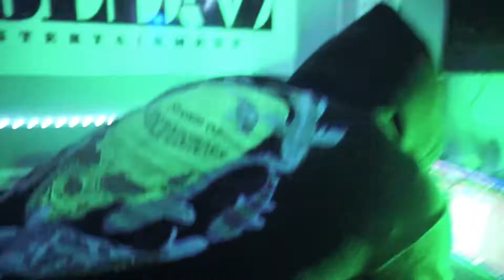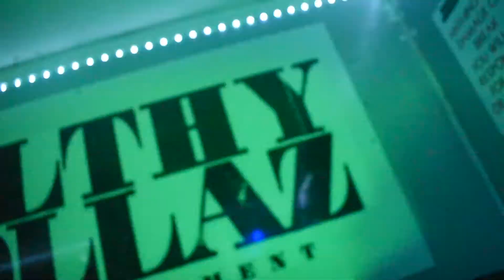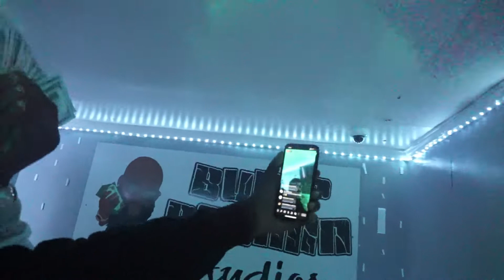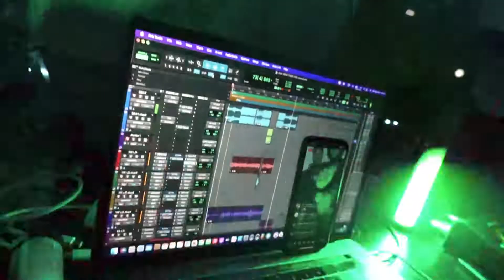BIG IE Studio Session | Banga Rich Ep. 1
If you want to see how BIG IE get turnt in the studio, here's Episode 1 of Banga Rich. If you're a fan of Banga Rich, Run it up! Thank you all.